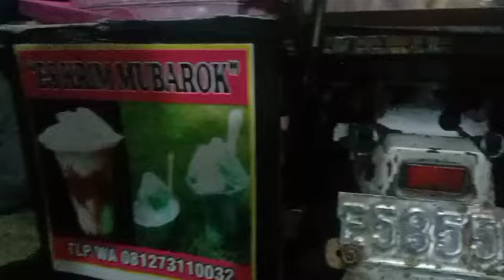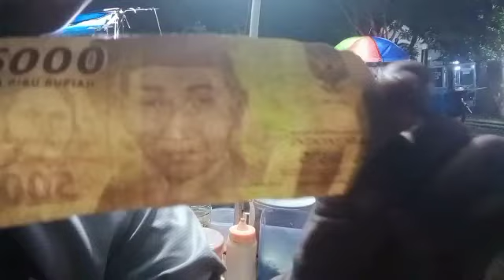SUMPAH GILA sih?? diusir tapi malah tambah rame‼️ Ternyata?? inspiration selling#teruskandikamu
hello teman teman kembali di channel YouTube keluarga mubarok gimana kabar kalian ges Semoga sehat selalu, dimurahkan rezekinya ok seperti biasa saya mau  jualan sambil bikin konten lagi gimana keseruannya tonton terus ya teman teman..
terima kasih banyak yang sudah nonton 🤗